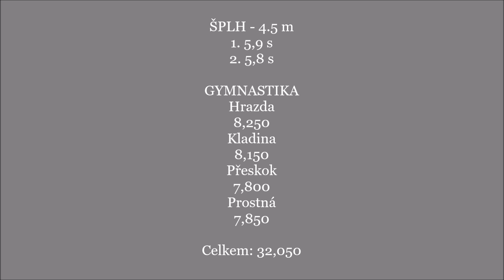Sokolský přebor ve všestrannosti - Gymnastika a Šplh (21.4.2018, Moravské Budějovice)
★ O mně

Mé jméno je Adéla a chodím na gymnázium. Baví mě snad všechno... Gymnastika a další sporty, fotografování, stříhání videí, malba, kresba, grafika v počítači, ve škole je to němčina, čeština, matematika a fyzika. Chodím do Sokola, kde jde především o všestranný rozvoj a ne o to vynikat v jedné disciplíně. Cíl tohoto kanálu je pomoci začínajícím v gymnastice nebo těm, kteří cvičí jen tak doma se základními prvky. Ukázat jim, že všechno jde, když se chce, že nic nepůjde jen tak a hlavně že sport není v životě to hlavní.

★ Nejčastější dotazy

☆Kdy ses narodila?
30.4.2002 (kolik mi je si spočítej)

☆Kdy jsi začala s gymnastikou?
Do Sokola chodím od roku 2015, na závody trénuji až od roku 2016, ale protahovala jsem se a nějaké cviky zkoušela doma od roku 2014 (v rámci tancování)

☆Kam chodíš na gymnastiku?
Do Sokola (Třebíč)

☆Baví tě to?
Celkem jo, jinak bych to nedělala

☆Věnuješ se i jiným sportům?
Závodně dělám v rámci Sokola kromě gymnastiky taky šplh, plavání a atletiku, ale občas i lyžuji, bruslím, jezdím na kole, tancuji a hraji míčové hry

☆Jaké jsou tvé cíle v gymnastice?
Asi žádné nemám, možná se zlepšovat, ale beru to spíš jako zábavu

☆Baví tě učit gymnastiku ostatní?
Určitě! Ať už jsou to kamarádi, příbuzní nebo mladší děti v Sokole

☆Proč děláš (zrovna) gymnastiku?
Je to kvůli všestrannému rozvoji (různé druhy cvičení), je skvělým doplňkem pro jiné sporty
Beru ji jako odpočinek, možnost setkat se s kamarády,  jako trénink pozornosti a vlastní vůle a taky pro zdraví